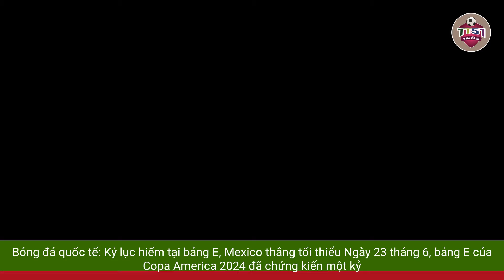BÓNG ĐÁ QUỐC TẾ | KỶ LỤC HIẾM TẠI BẢNG E, MEXICO THẮNG TỐI THIỂU